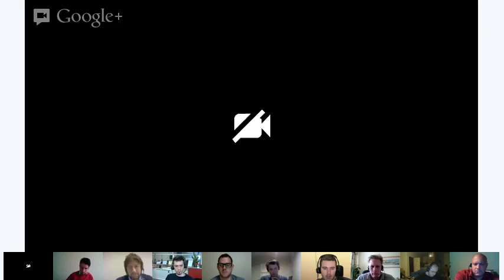Brace Yourselves: Surviving Penguin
Matt Cutts has announced a fierce new iteration of Penguin search quality filter. This hangout is about survival techniques for websites who thing might be at risk.

- What is Penguin
- Preparing for Penguin
- Post-Penguin Cleanup
- Free Discussion